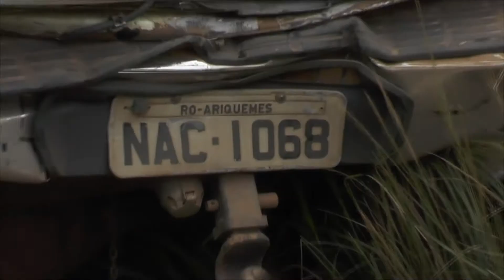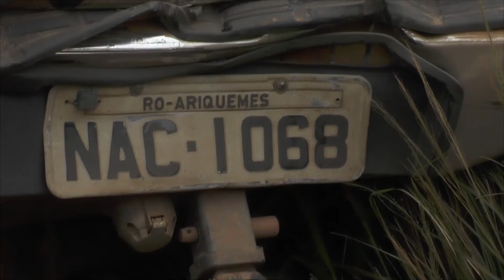Três pessoas ficam feridas em acidente na BR 364 em Pimenta Bueno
Um acidente foi registrado pela PRF nesta manhã de terça-feira, 09 de janeiro, na altura do km 148 da BR 364, próximo de Pimenta Bueno, num local que é conhecido como sendo “A Curva da Morte”.

Conforme declarações dos PRFs que atenderam a ocorrência e também do SD BM Tharlinson, uma pessoa pode ter sofrido fratura no fêmur. Uma senhora que estaria no banco de trás do veiculo, se queixava de muitas dores numa das pernas.